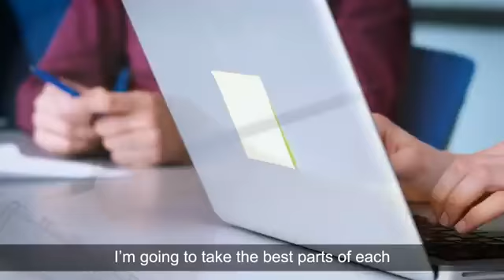Struggling With Converting Your Buyers and Sellers